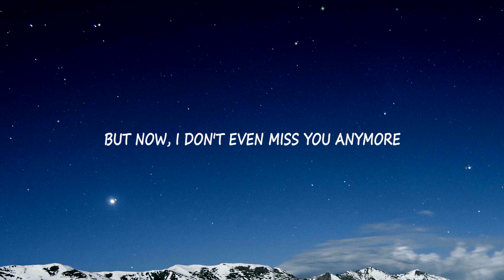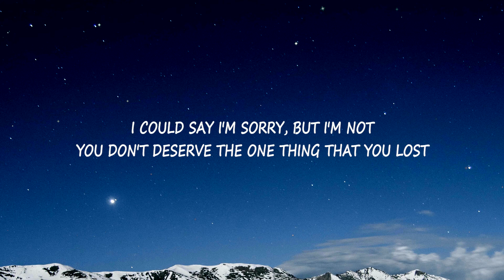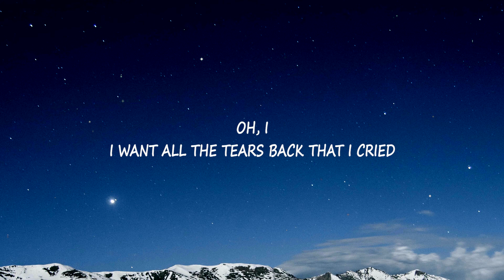Lauren Spencer Smith - Fingers Crossed (Lyrics)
Lauren Spencer Smith - Fingers Crossed

(Lyrics):
[Verse 1]
Made me breakfast in the mornin'
When you got home from work
Makin' plans to travel 'round the world

[Chorus]
Now, I
Remember when you'd call me late at night
So, I
I want all the tears back that I cried
All the hours spent givin' advice on how to write your songs

[Verse 2]
Shoulda paid attention to my friends
Tellin' me how bad it's gonna end
Always givin' their opinions
Now I wish I would have listened
[Pre-Chorus]

[Chorus]
Now, I

[Bridge]
(Oh-oh, oh-oh) Your fingers crossed
(Oh-oh, oh-oh) Oh, when you said you loved me

[Outro]
Oh, I
All the hours spent giving advice on how to write your songs

📃 Tags 📃
Fingers Crossed Lyrics
Fingers Crossed Lauren Spencer Smith
You must've had your fingers crossed
Fingers Crossed
Tiktok Song
Tiktok Viral
Clip Vibes